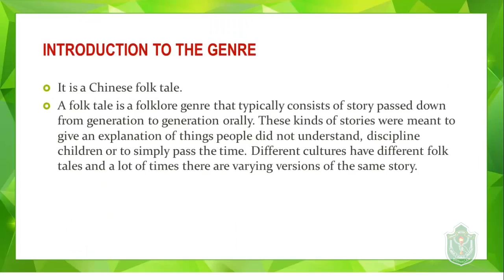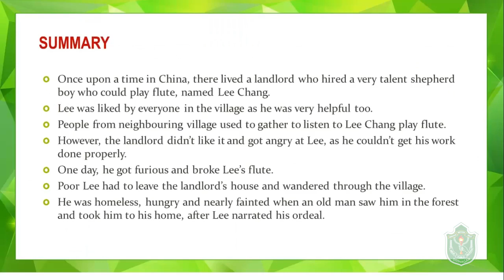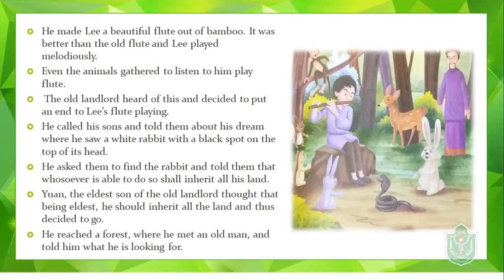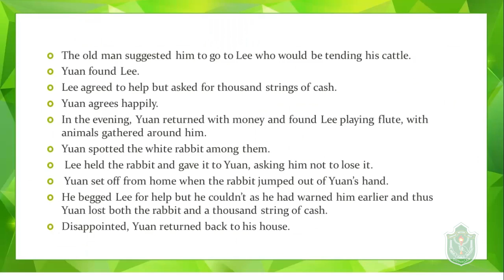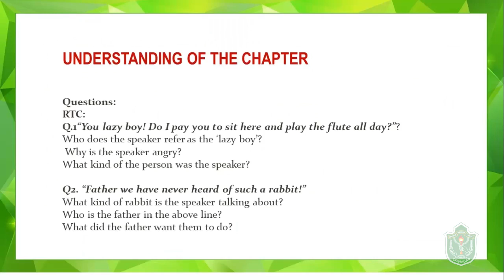Lee Chang's Flute // English // Class 5th // Summary & Explanation